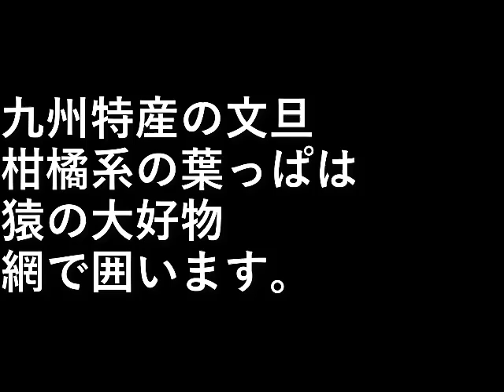文旦園作り1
九州特産の文旦

柑橘系の葉っぱは猿の大好物。
網で囲います。

設備屋の適当田舎暮らし